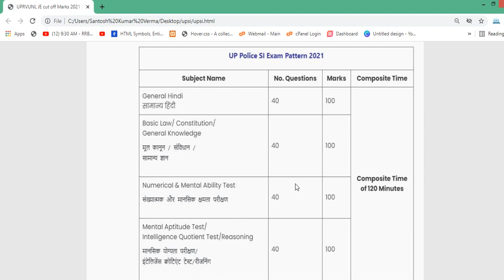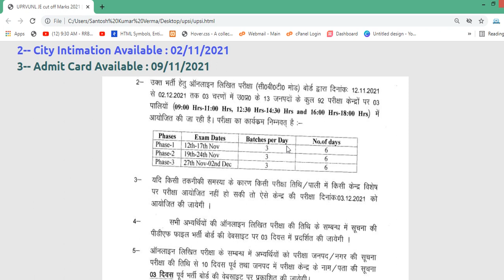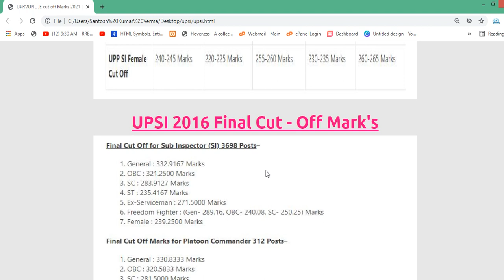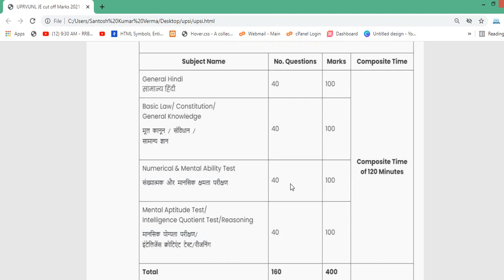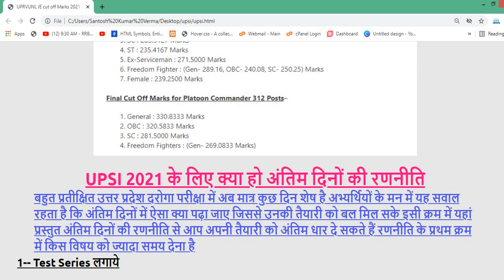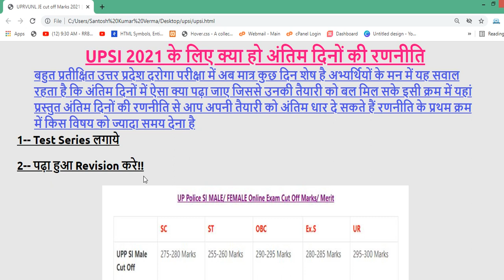UPSI Expected Cut off 2021 | UPSI Previous Year Cut off | UPSI Registration Number Or DOB Not Match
Welcome to the Live exam update YouTube channel from Unacademy.
UPSI ADMIT CARD | UPSI EXAM | UP SI LATEST UPDATE | UPSI Expected Cutoff 2021 | By Live Exam Update
upsi previous year cutoff
By Prashant Dhawan
World Affairs
Vivek Sir Exampur
wifi study
Vivek Sir Hindi
UPSI 2021 || UPDATE || BEST STRATEGY || BY MANISH CHAPRANA SIR
upsi previous year question paper
upsi ka admit card kaise nikale
upsi motivational video
upsi exam city kaise check kare
upsi admit card problem
कहीं आपका एग्जाम छूट ना जाये | UPSI ADMIT CARD 2021 | UPSI REGISTRATION NUMBER | UPSI SAFE SCORE
UP SI ADMIT CARD 2021
UP SI REGISTRATION NUMBER KAISE PATA KRE
UP SI EXAM CITY
UPSI ADMIT CARD
upsi admit card kaise download kare
up si registration number forget
up si registration id forget
up si exam pattern change
up si latest news today
up si exam center
up si result
up si exam kaise pass kare
up si exam expected cut off 2021
up si exam crack strategy 2021
up si by abc classes rajan
UP SI OFFICIAL EXAM DATE AA GYA
UPSI EXAM KAISE CRACK KARE
UP SI EXAM SAFE SCORE
UP SI EXAM EXPECTED CUT OFF

up si expected exam date
up si update
up si latest update
up si exam kb tak hoga
up si exam official update
up si exam date 2021 latest news
up si bharti 2021 latest news today
up si exam in November
UP Police SI 2021 Exam Date / City Kaise Dekhe
UP Police SI 2021 Exam Date